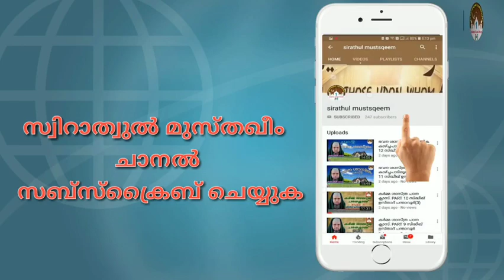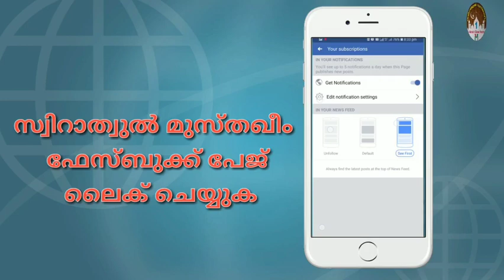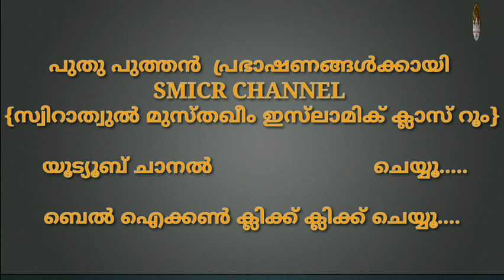ഇബ്രാഹിം അസ്ഹരി മഞ്ചേരി | അല്ലാഹുവിലേക്ക് ചേരാനുള്ള മാർഗം